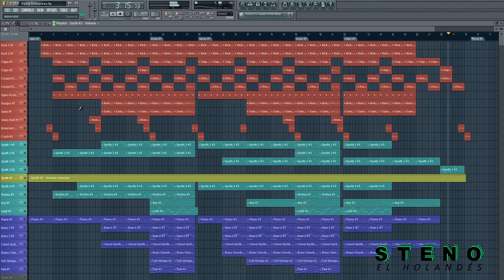Steno El Holandés - Trying To Impress (Hip-Hop Beat)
This is my first beat ever on YouTube. I hope you like it! Logo design by @terbakstef (Twitter)